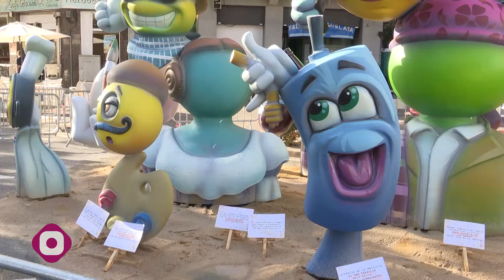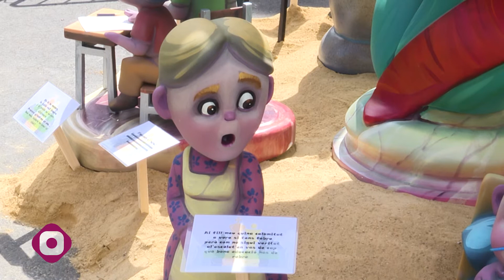Falla Creu i Mislata 2021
Les invitamos a un recorrido por las fallas de la comisión Creu i Mislata que ha obtenido el quinto premio de la sección 6ªB en su falla grande. Su falla infantil participaba en la sección decimotercera.